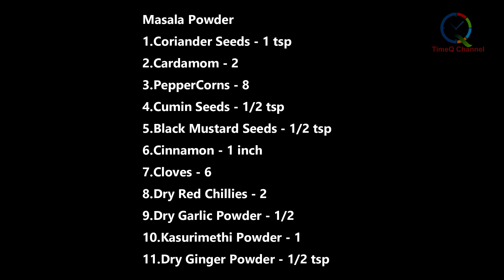How to Make Chicken Fry Piece😋 || Spicy Chicken Dry Roast || Fried Chicken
Chicken Fry Piece Ingredients
Chicken Pieces - 1 kg
Turmeric - 1/4th tsp
Eggs - 2
Black mustard seeds - 1/2 tsp
Coriander Seeds - 1 tsp
Cinnamon -1
Cloves  - 5
Red Chilli  - 3
Kasuri methi Powder - 1 tsp
Dry Ginger Powder - 1 tsp
Dry Garlic Powder 1 tsp